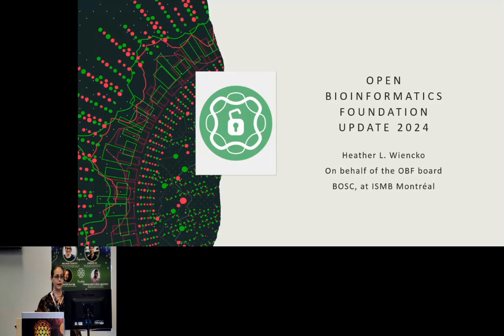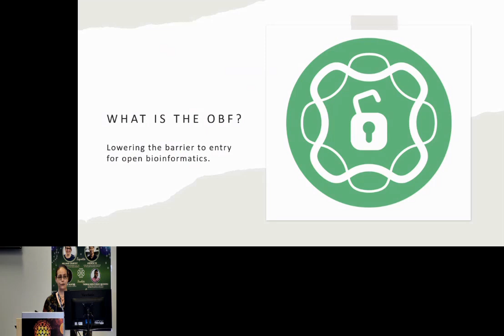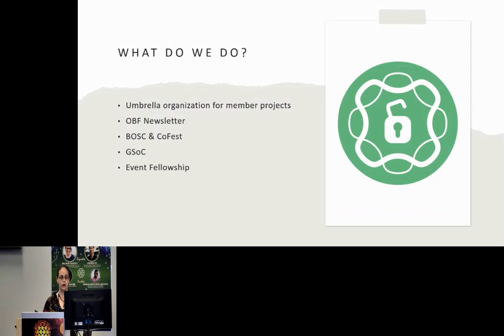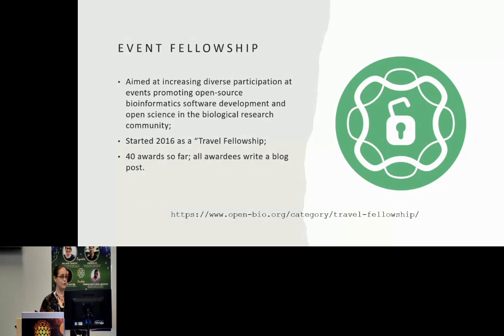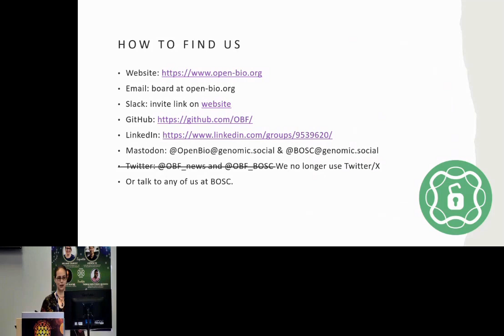BOSC2024 S0b Heather Wiencko, Open Bioinformatics Foundation Update